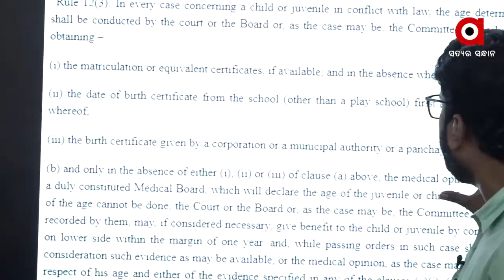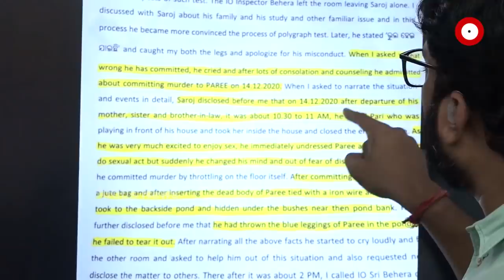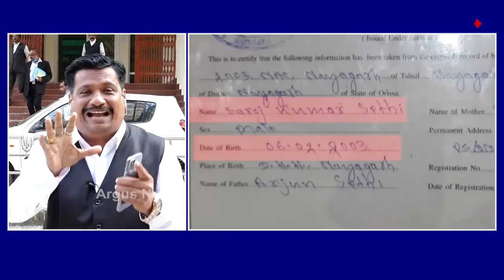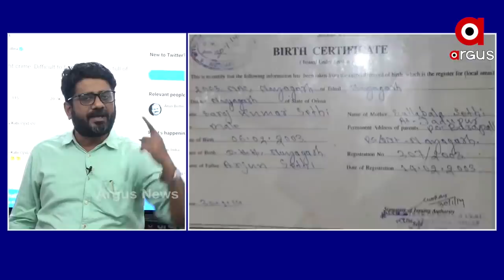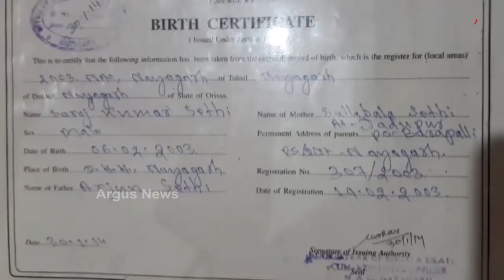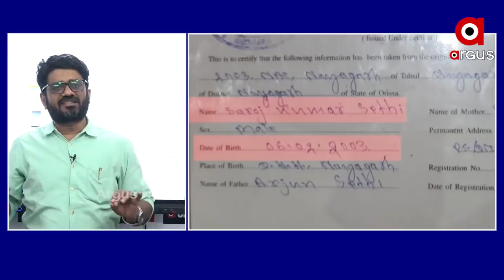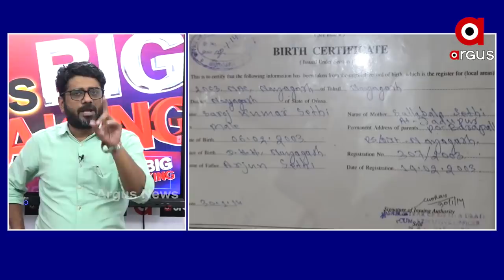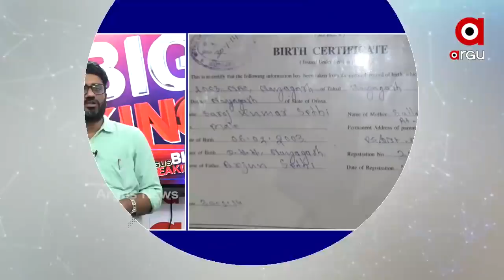Big Breaking : ପରୀ ହତ୍ୟାକାଣ୍ଡ ମାମଲା : ଅଭିଯୁକ୍ତ ସରୋଜ ସେଠୀ ନାବାଳକ